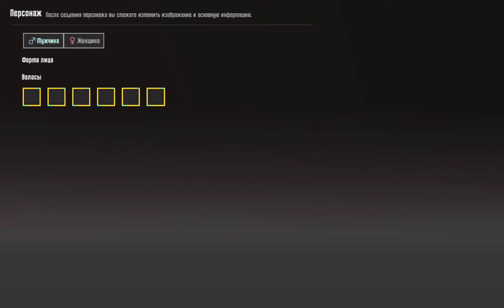PUBG Mobile | (Only one time i playing)